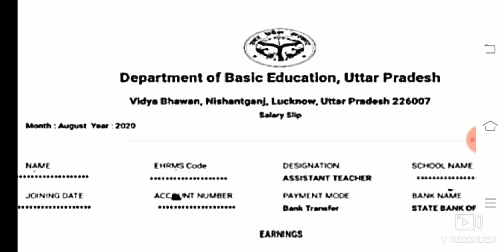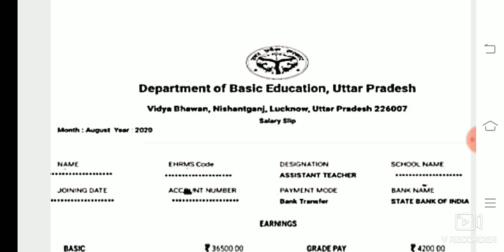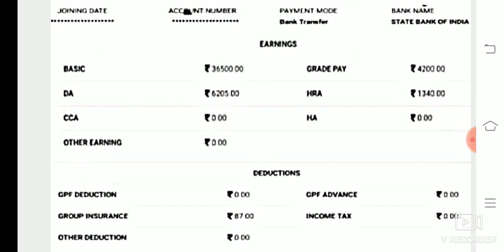परिषदीय शिक्षकों का वेतन आएगा इस फॉरमेट पर । कैसी होगी आपकी सैलेरी स्लिप । देखें इस वीडियो में ।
परिषदीय शिक्षकों की सैलरी आएगी इस फॉरमेट पर । कैसी  होगी आपकी सैलेरी स्लिप । देखें इस वीडियो में ।

और अगर आप चाहते है कि आप को इस तरह की बेसिक शिक्षा विभाग से सम्बंधित video एक प्लेटफार्म पर मिल जाये उसके लिए नीचे दिए गए लिंक पर क्लिक करके मेरे Whatsapp group से जुड़ जाए।